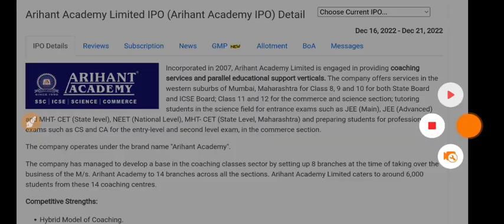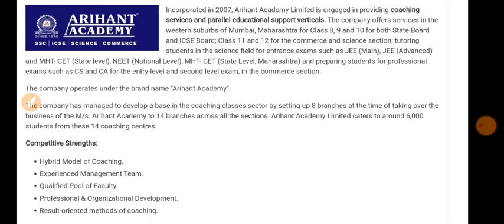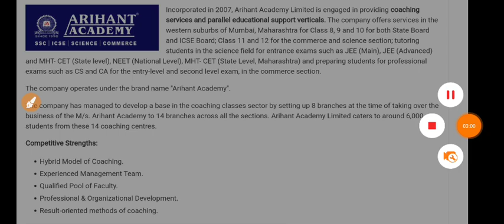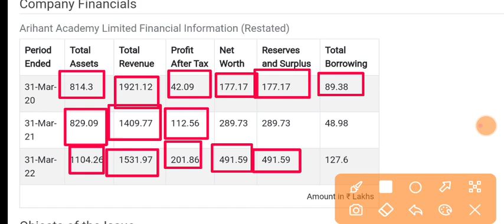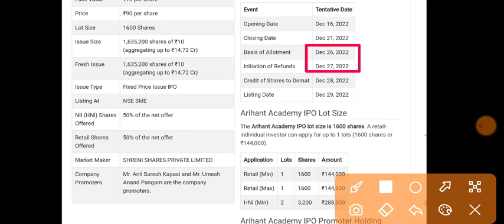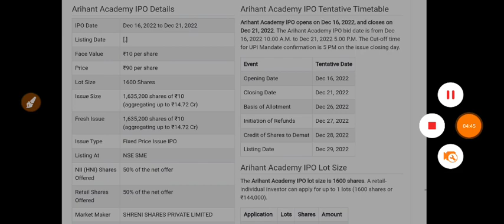Arihant Academy Limited Ipo 🔴 Arihant Academy Ipo Gmp 🔴 Arihant Ipo 🔴 Arihant Academy Ipo Review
My Gadgets:-